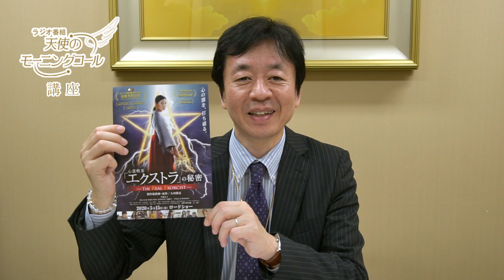【講座】心の指針「悪とは何か」─善悪と信仰 3/3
関連書籍はこちらからお求めいただけます
↓【太陽の法】

【霊的視点から見た新型コロナについて知りたい方へ】
◇『コロナ・パンデミックはどうなるか　国之常立神 エドガー・ケイシー リーディング』
◇『中国発・新型コロナウィルス感染 霊査』
◇『守護霊霊言　習近平の弁明　中国発・新型コロナウィルス蔓延に苦悩する指導者の本心』

【免疫力を高めたい方必見　「読書」から身を護る力を!】
◇『超・絶対健康法　奇跡のヒーリングパワー』
◇『ザ・ヒーリングパワー　病気はこうして治る』
◇『病を乗り切るミラクルパワー　常識を超えた「信仰心で治る力」』

⇒詳しくは幸福の科学出版のHPへ！

＝＝目次＝＝
00:07 前解説　鵜丹谷明「真・善・美」
11:52 ラジオ放送　大川隆法総裁先生説法「魂の教育について」より
14:55 後解説　鵜丹谷明

ラジオ放送回はこちらから聴けます↓↓
【心の指針「悪とは何か」】

『中国発・新型コロナウィルス感染撃退祈願』が開示されています〈祈願案内〉
詳しくはこちら↓↓

もっと幸福の科学の教えを学びたい！と言う方はぜひ、お近くの幸福の科学の支部や精舎にお気軽にお越しください♪